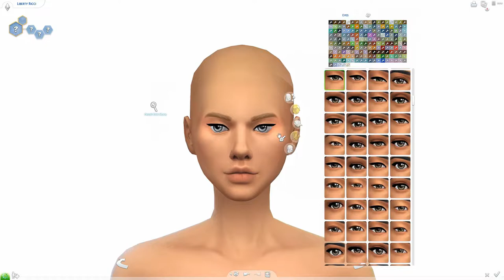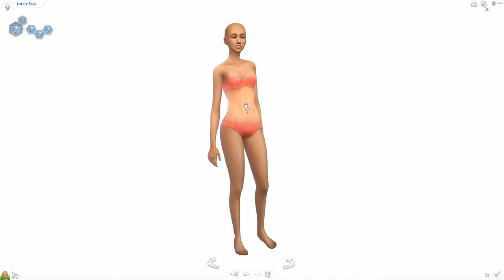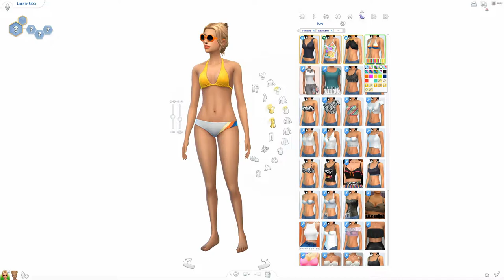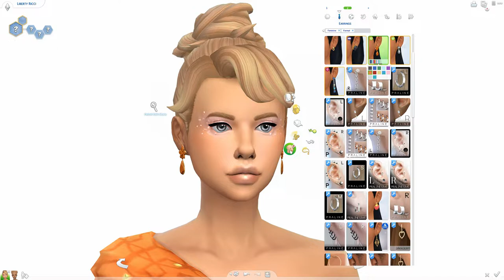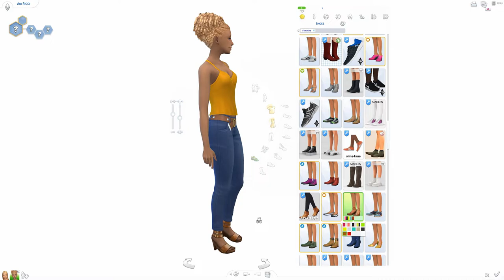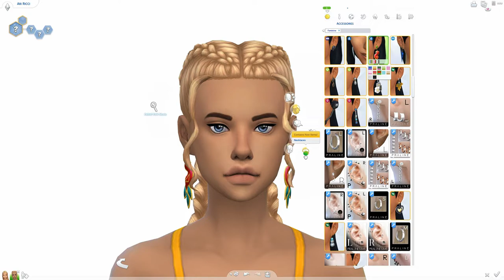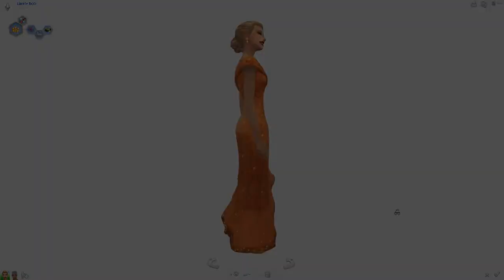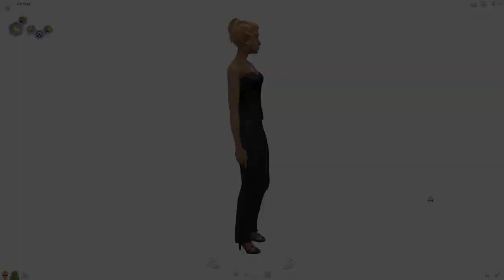🍇TUSCAN TWINS 🍇 // SIMS 4 CREATE A SIM + CC Links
Meet twin sisters Liberty and Ari Ricci who both have goals in mind but very different from one another. Their wants verses needs could cost them the future of their family vineyard and tear their relationship apart.

🌸Custom Content List 🌸

Clutter Anywhere
Orange Mitten's Moveable Basegame Mirrors Default
KawaiiStacie's Slice of Life

Origin  →   ThePixelatedTwix

Thumbnail created using GIMP